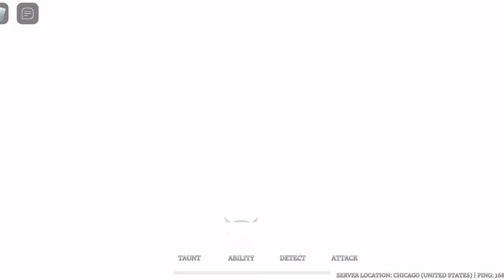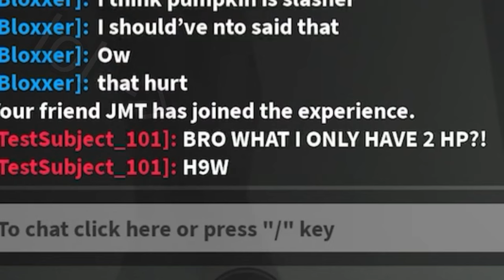BEST SLASHER TRAIT COMBOS! Roblox Survive The Night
lol sorry for not uploading had to grind the Halloween events in games I play